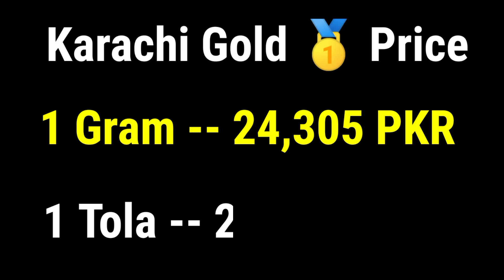Today New Gold Price In Pakistan | 24 November 2024 | Gold Rate In Pakistan Karachi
Weekly Gold Analysis In Pakistan

السلام علیکم

Cover Topic

                          ( NOTE )

                      ( ISCLAIMER)